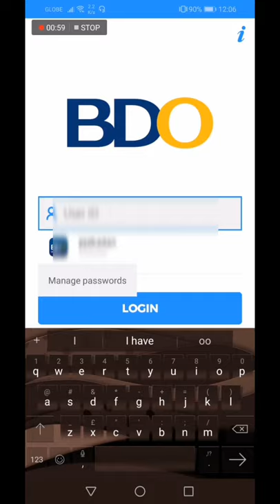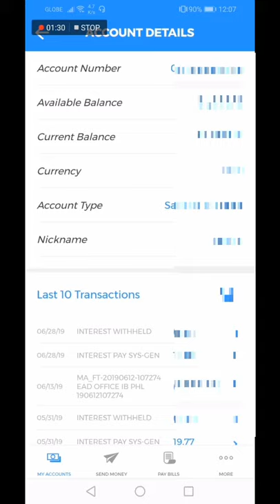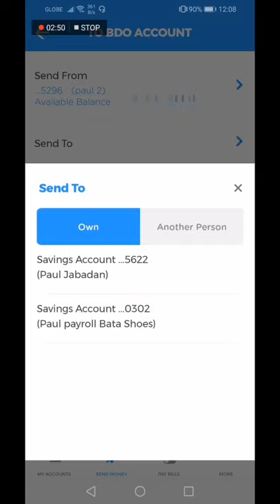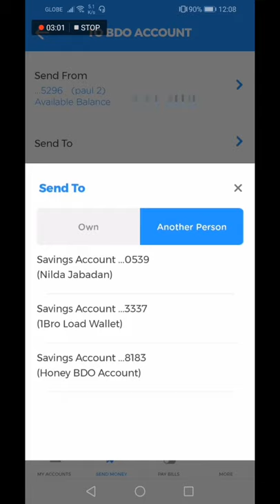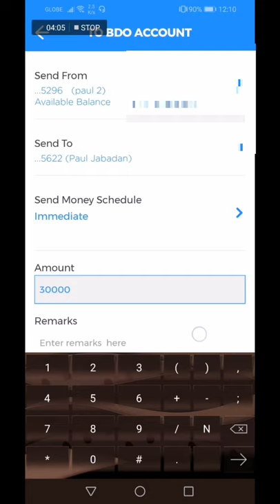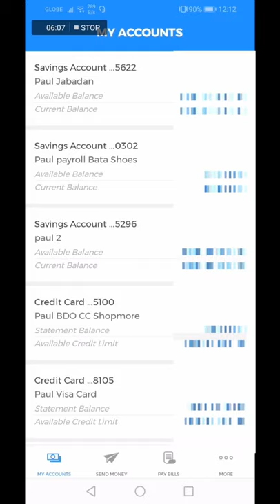How to SEND Money ONLINE using BDO